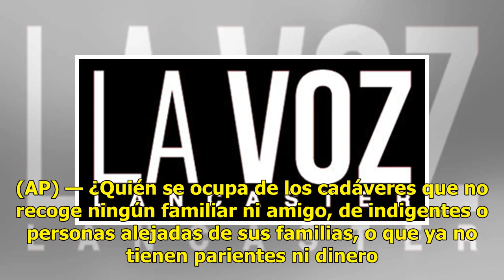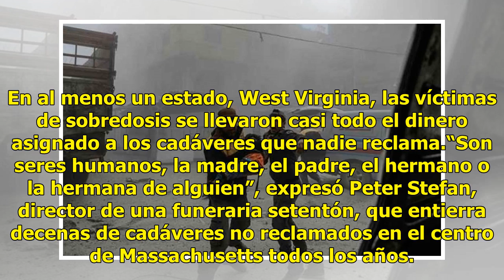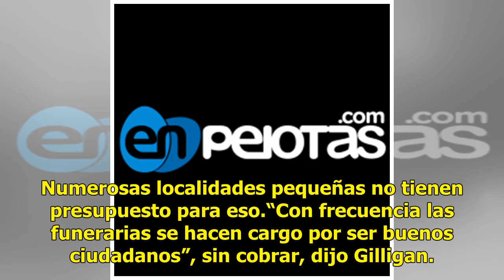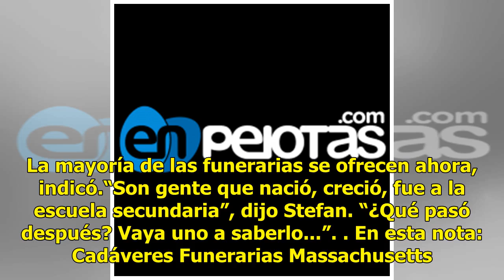Se apilan los cadáveres no reclamados en Estados Unidos